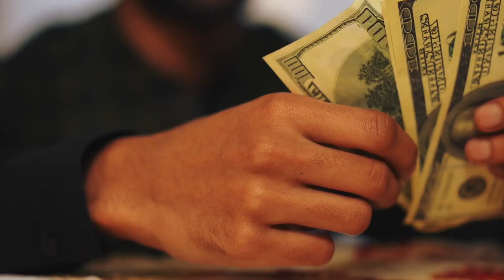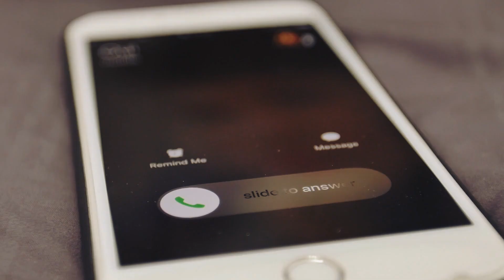Chat Affamé Est Allé Au Magasin Avec Une Feuille Pour Acheter Du Poisson. La Suite Vous Choquera!